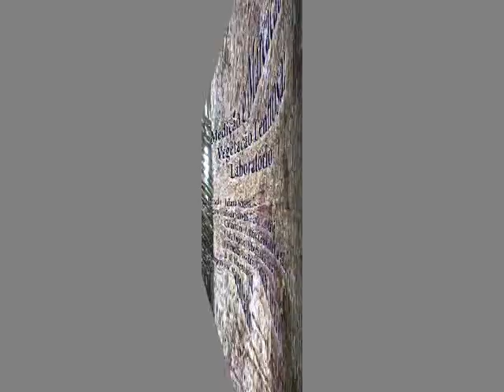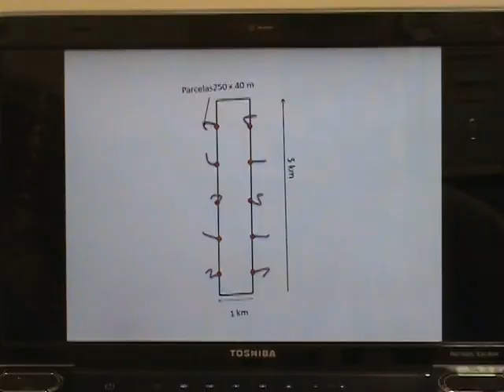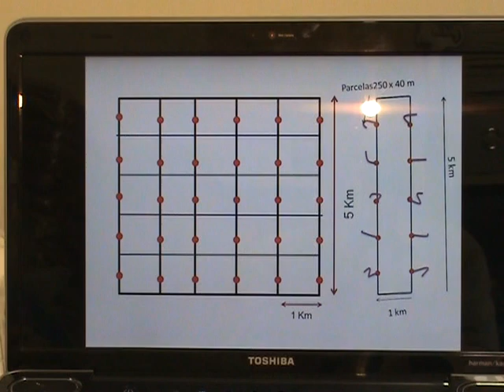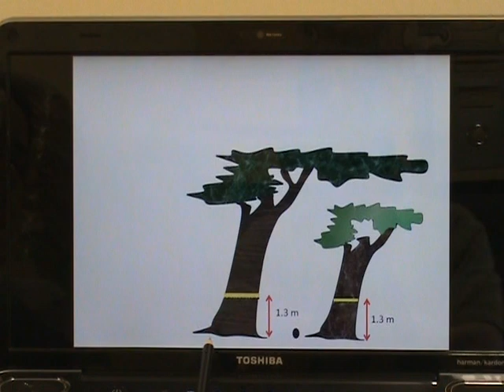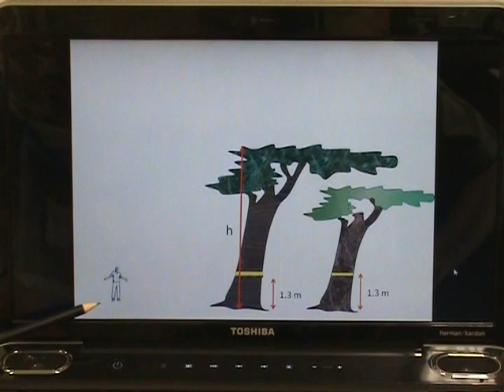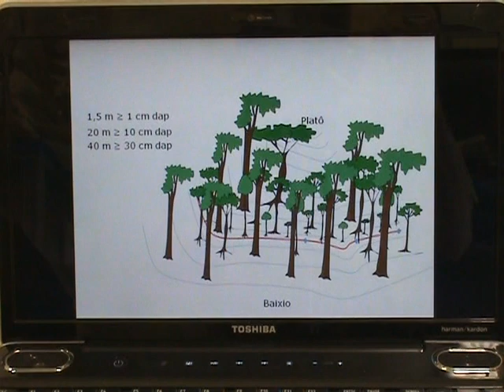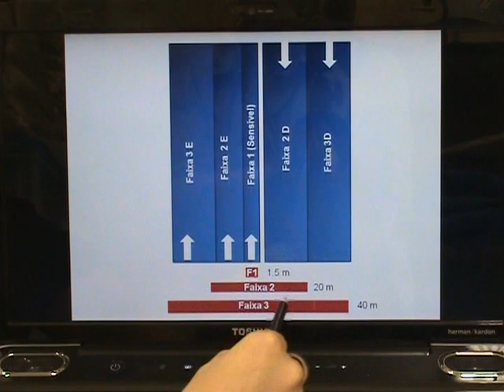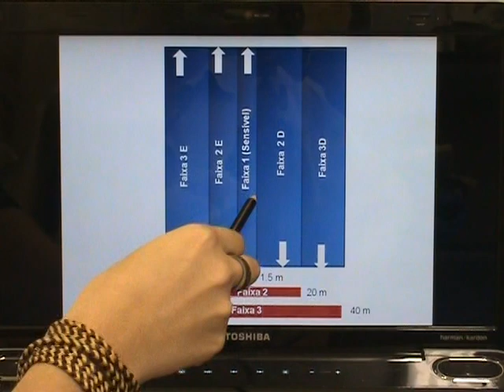Estrutura da Vegetação Parte 01 - Laboratório - PPBio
A equipe PPBio produziu vídeos com a intenção de auxiliar pesquisadores e gestores ambientais nas técnicas de amostragem e monitoramento de grupos-alvo.
Essa é a PARTE 1 do vídeo de Estrutura da Vegetação: Laboratório.